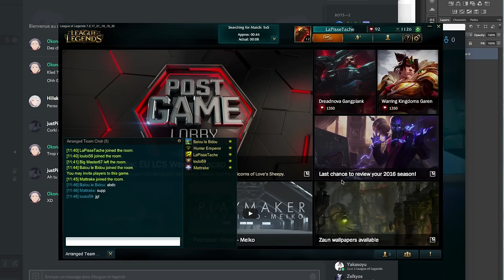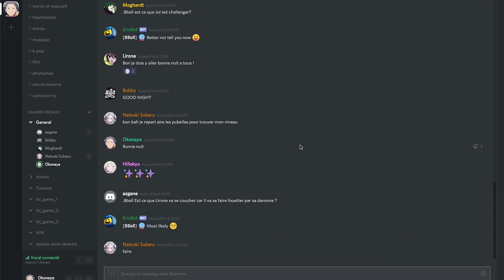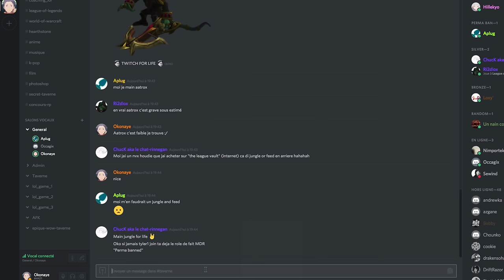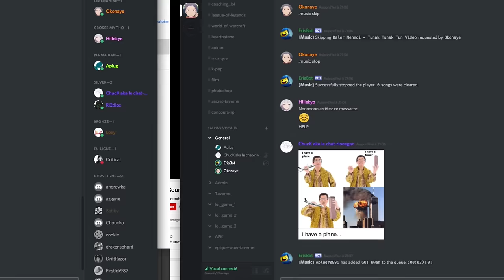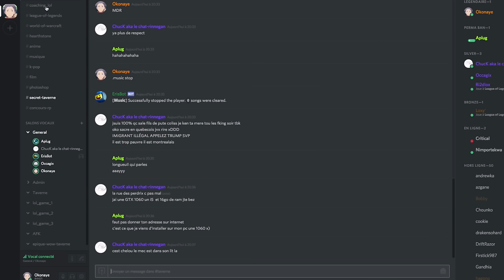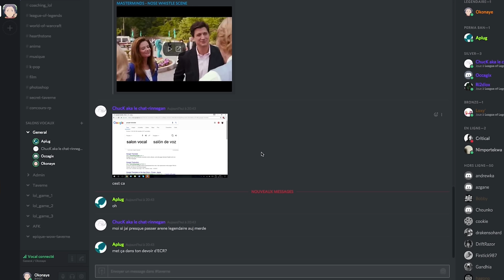Best Of Game Abonnés + Discord moments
Serveur NA